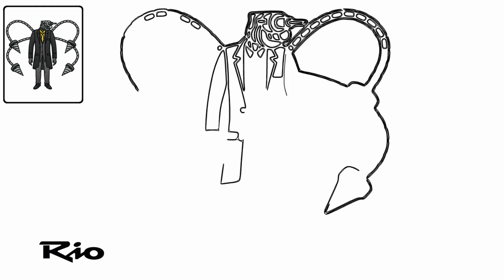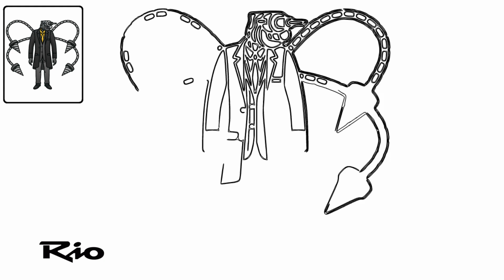HOW TO DRAW LARGE DRILLMAN | Skibidi Toilet Multiverse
Write in the comments what idea I should implement in the next video!

¡Escribe en los comentarios qué idea debo implementar en el próximo video!

Escreva nos comentários que ideia devo implementar no próximo vídeo!

내 채널에 가입하시기 바랍니다,이 비디오에서 같은 코멘트를 작성.
나는 다음 비디오에서 구현해야 어떤 아이디어 코멘트에 쓰기!

टिप्पणियों में लिखें कि मुझे अगले वीडियो में क्या विचार लागू करना चाहिए!

Your assessment will always be pleasant to me and will encourage me for a new creative impulse.